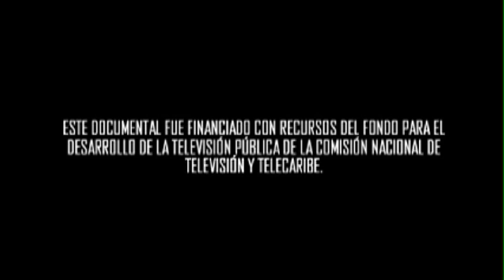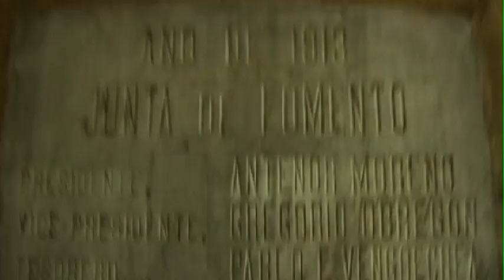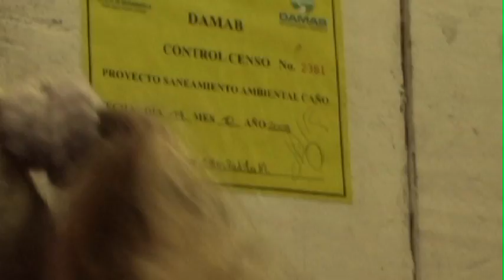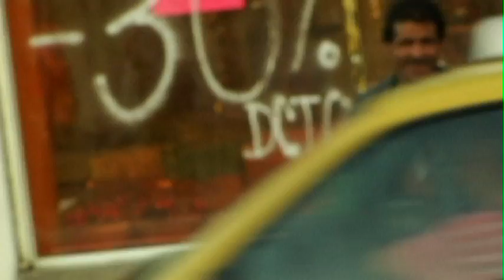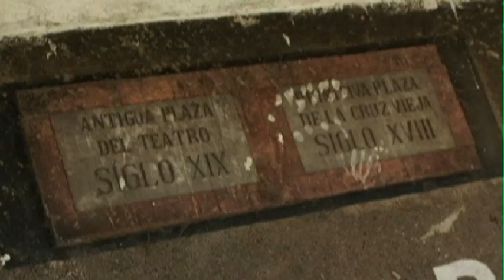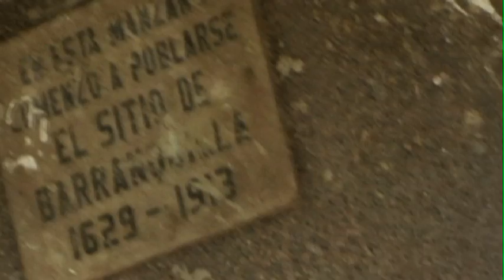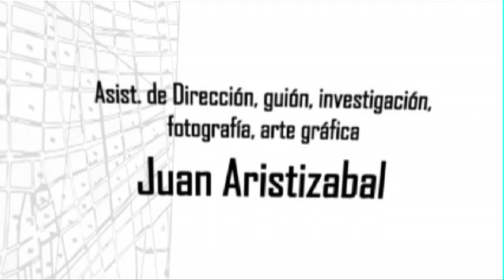"RE"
Documental sobre la recuperación del Centro Histórico de Barranquilla